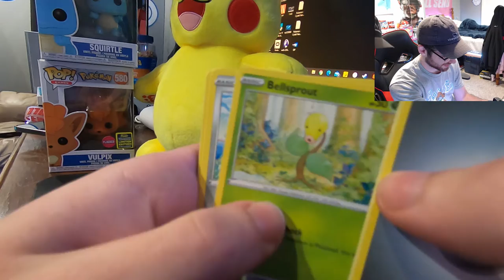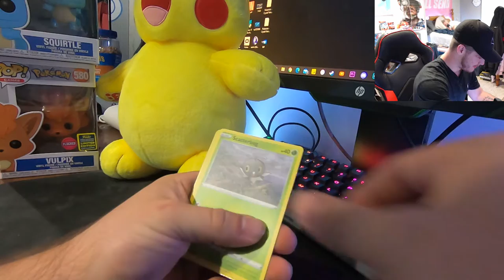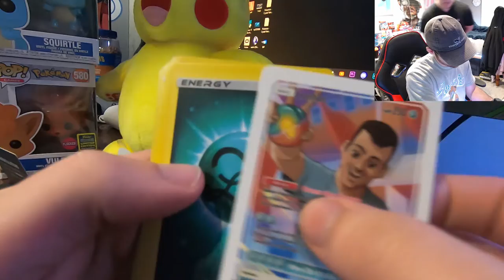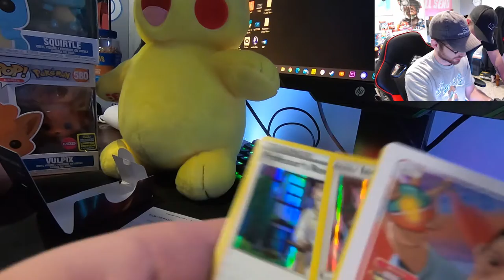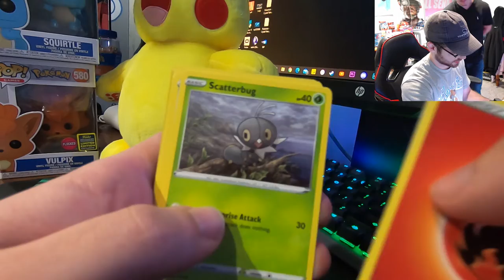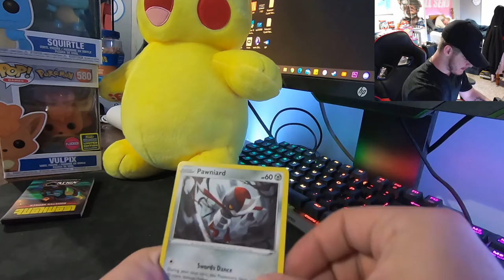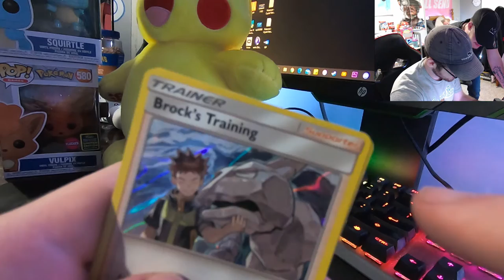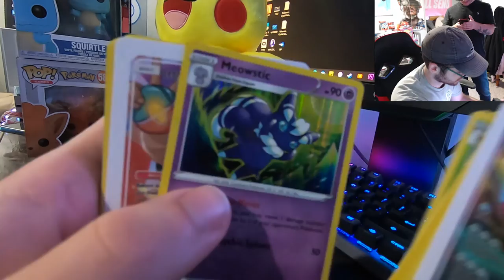Cracking open some more @LeonhartYT mystery boxes!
D4RK Clan has officially has its own merch! To show us some support feel free to at least checkout the store! We have two separate stores, one with professionally designed jerseys, flags, and hoodies while the other is more basic logo designs. Shopping on the streamlabs store will also popup a live notification on stream!

If you would like a video or thumbnail made for you checkout my prices right here!

D4RK_ClanYT